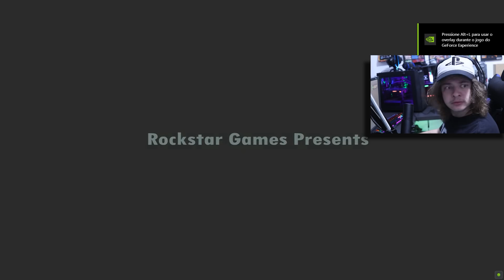DIFERENÇAS ENTRE SER MILIONÁRIO NOS GTA'S